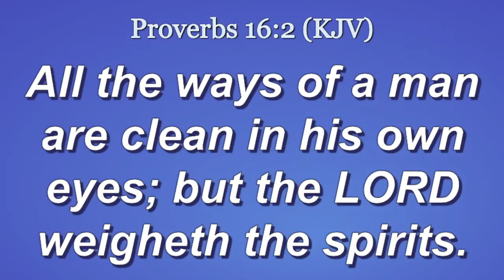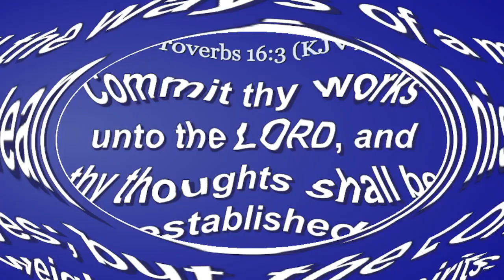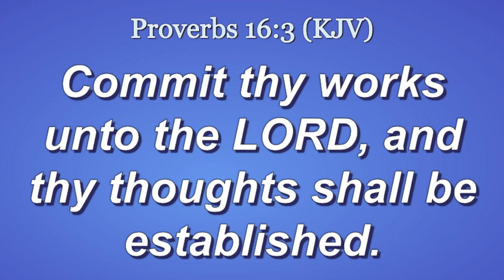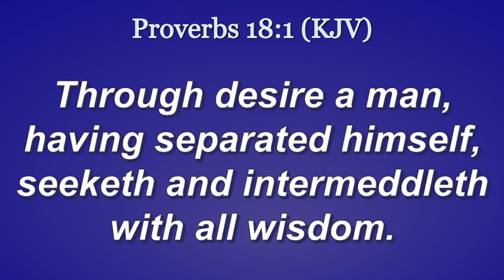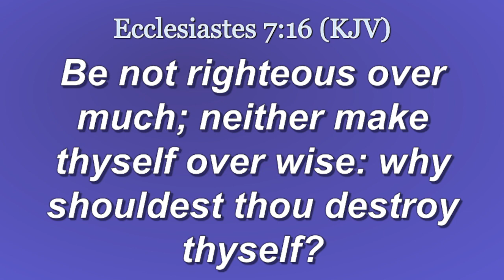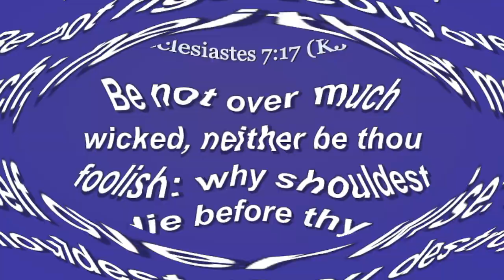Commit to God! MMTM 09082022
Bishop Robert E. Smith, Sr. encouraged us to commit our ways and works to the Lord. Don't seperate yourself from other believers. Don't be overwise.

Morning Manna That Matters
6 A.M. Prayer, Praise, Thanksgiving, & The Word!
Word of Outreach
Little Rock, AR, USA